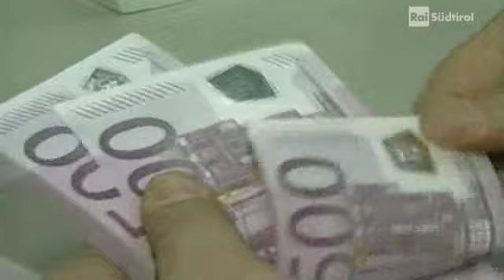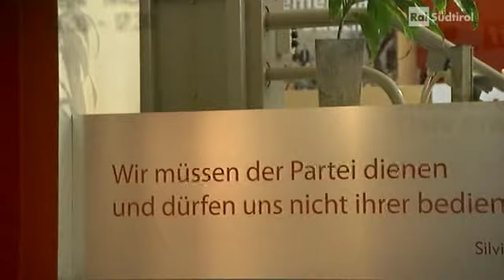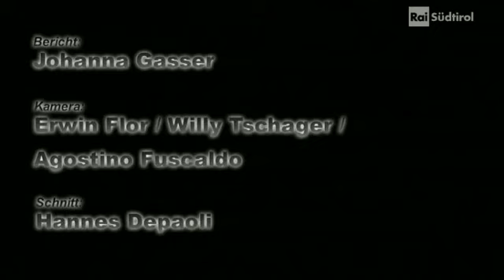Rai Südtirol: Die Volksseele kocht.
Tagesschau Spezial des Rai Südtirol zum Thema Politikerrenten: Das Land hat seine angebliche Jungfräulichkeit verloren. Die Volksseele kocht, der Wutbürger geht auf die Straße.